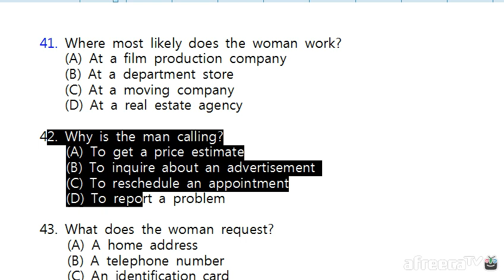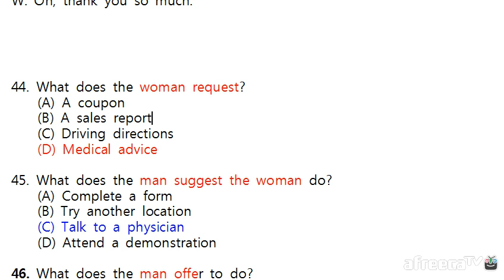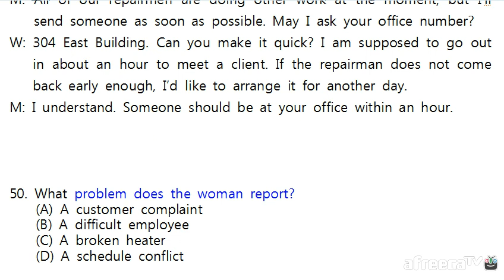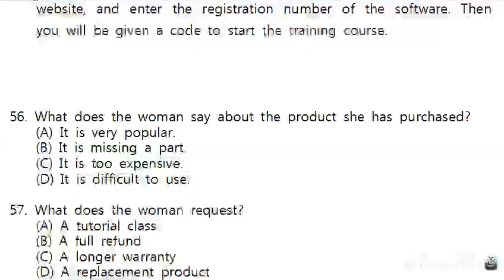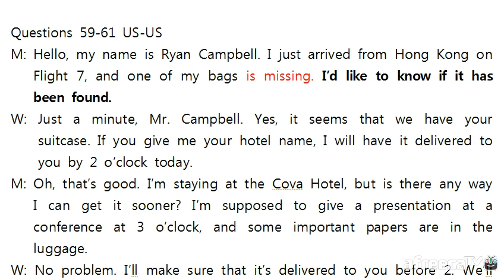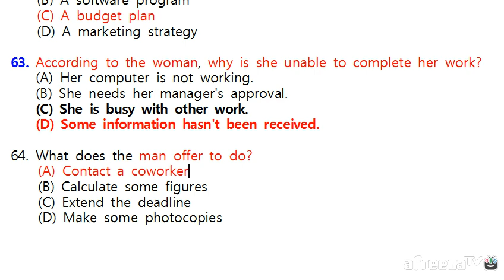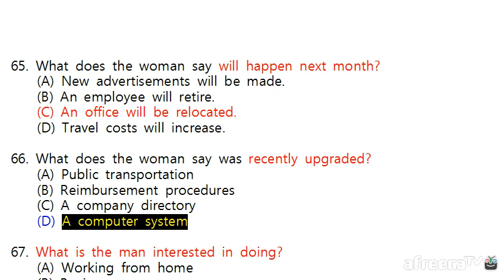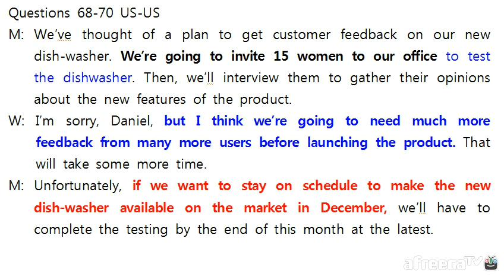finish LC 10회차 파트3